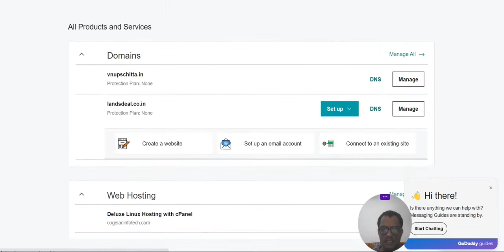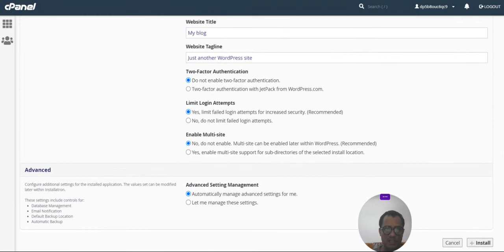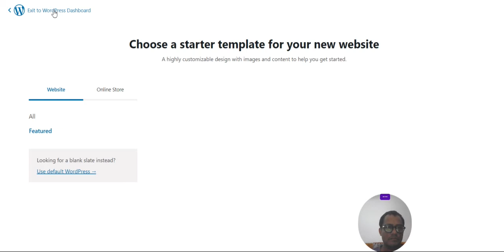How To Install Wordpress In GoDaddy | GoDaddy या अन्य होस्टिंग में Wordpress कैसे स्थापित करें?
With This Video - you can easily install wordpress in GoDaddy or any other hosting too.

About Wordpress :-
WordPress is a free and open-source content management system written in hypertext preprocessor language and paired with a MySQL or MariaDB database with supported HTTPS. Features include a plugin architecture and a template system, referred to within WordPress as "Themes".

About Us :-
I am Vikas Kumar Raghav (Vikaskumarraghav) from Bulandshahr, I am Digital Marketing Experts. and Owner of Digital marketing agency With this vision, I just want to give the free class to learn about digital marketing like web design, web development, SEO, SMO, PPC, Photoshop and so on.

So Please join our YouTube channel and start to learn.

Name :- Vikas Kumar Raghav
Location :- Bulandshahr UP